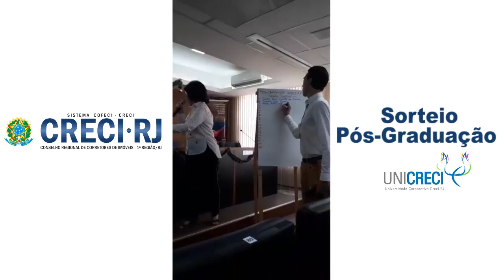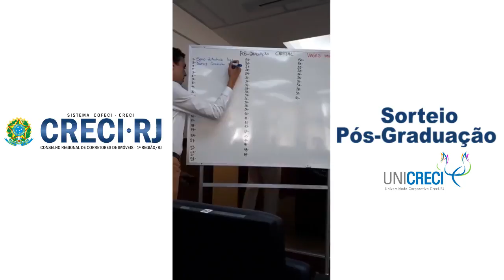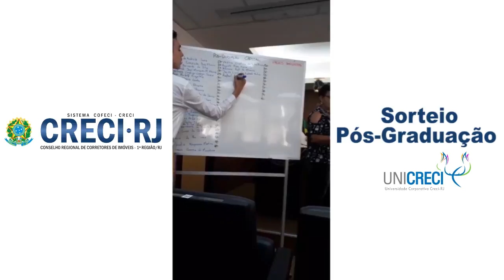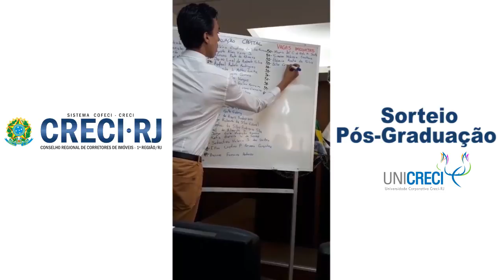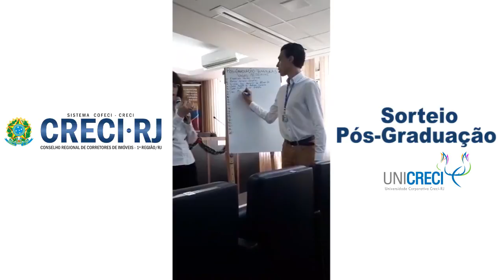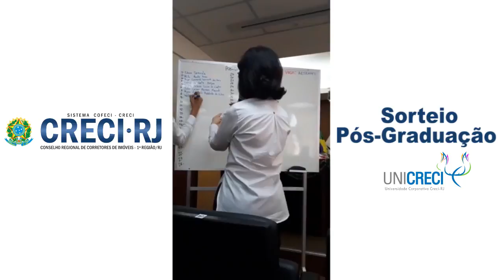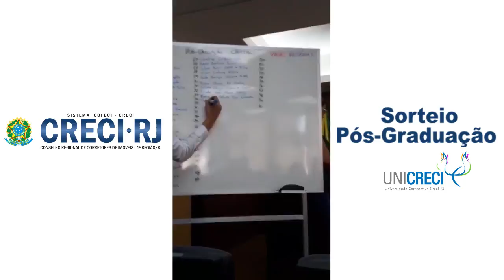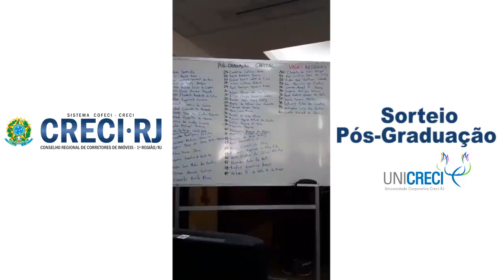Sorteio da Pós graduação Unicreci 2019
O sorteio das bolsas de Pós-graduação 2019 da Unicreci foi realizado no dia 19 de dezembro, no auditório do Creci-RJ. Foram sorteados 160 Corretores de Imóveis para vagas imediatas e reservas da Capital e de Vassouras. Os ganhadores das vagas imediatas terão do dia 07 ao 11 de janeiro para apresentar toda a documentação.